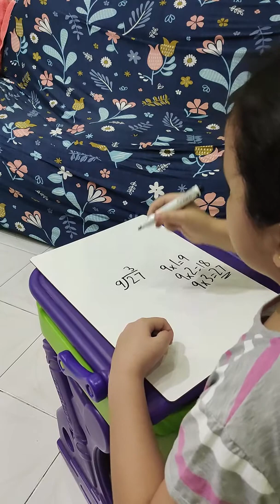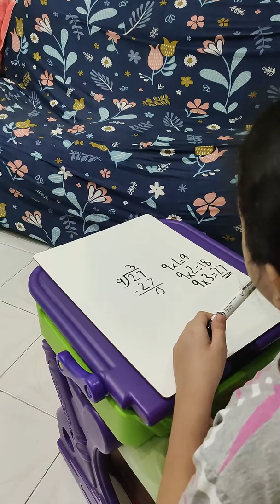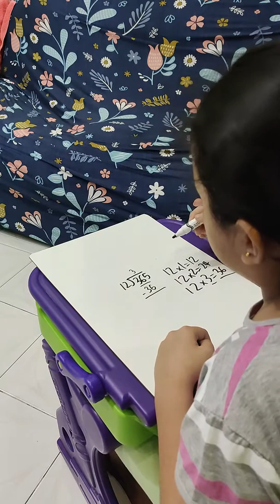Long Division with 2 Digit Divisor | Performance Task in Math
Performance Task in Math - Long Division for Grade 3
Math: "How to" Long Division
This youtube video shows how to divide large numbers using long division method
with two digit divisors with and without a remainder for kids. [Educational Video]